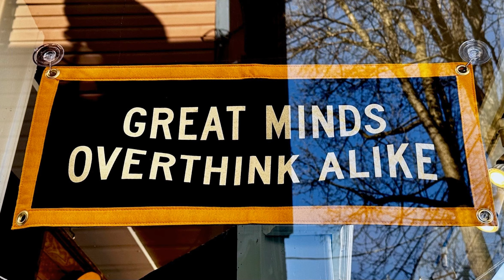Skipping the Whole Megillah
(The whole megillah: Yiddish slang for A tedious, long and complicated story)  Would you rather rehearse and rehash the story of your life or live your life newly? Tune in and create a brand new chapter on this lively episode of Being Here.